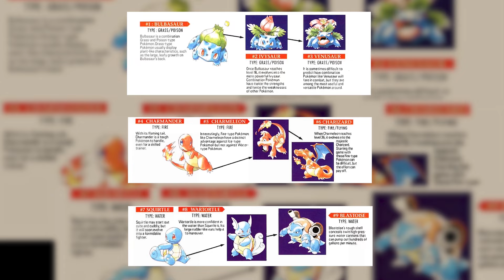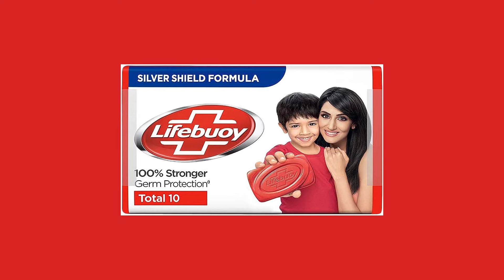Roasting first-gen (all 151) Pokemons in Desi (Warning: Contains Stupidity)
Ash knows nothing about First-gen 151 Pokemons lekin sabko roast kar diya